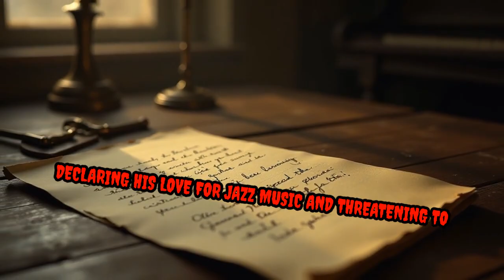The Jazz Killer: Axeman of New Orleans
What if a serial killer demanded jazz to spare lives? Dive into the chilling legend of the Axeman of New Orleans.